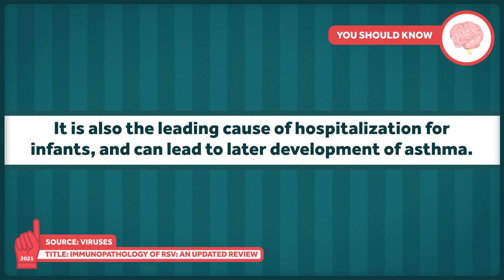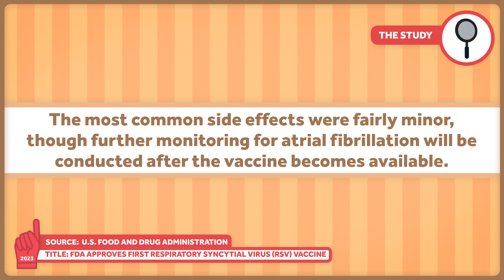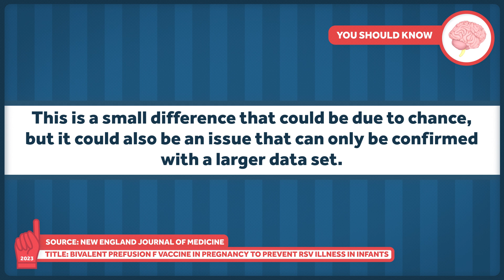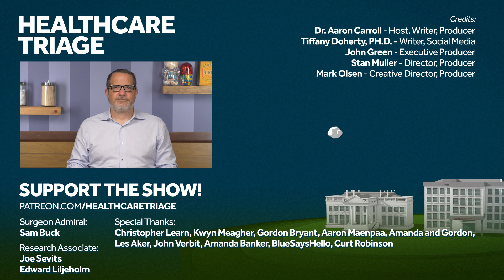An RSV Vaccine for Infants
Respiratory syncytial virus, or RSV, strikes fear into the hearts of parents, especially those with very young babies. It’s not very kind to other compromised populations, either. We’ve been working toward a vaccine for a long time, and it looks like we’re close to those efforts paying off.

Other Healthcare Triage Links:
2.
3.
4. Aaron's book "The Bad Food Bible: How and Why to Eat Sinfully" is available wherever books are sold, such as Amazon